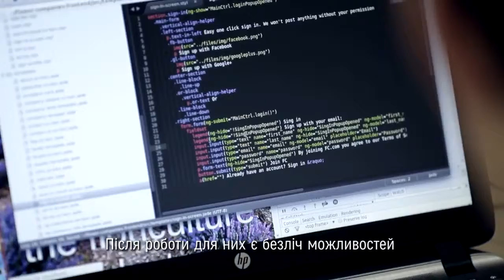Theo Schnitfink about Symphony Solutions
The CEO of Symphony Solutions, Theo Schnitfink talks about Lviv as a choice for his business (the episode for the movie "Phenomenon of Lviv").